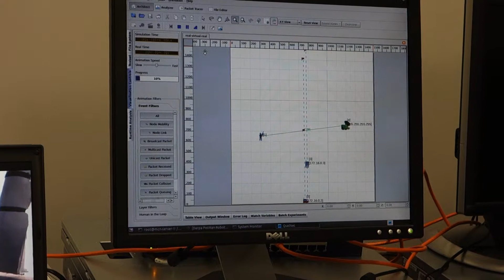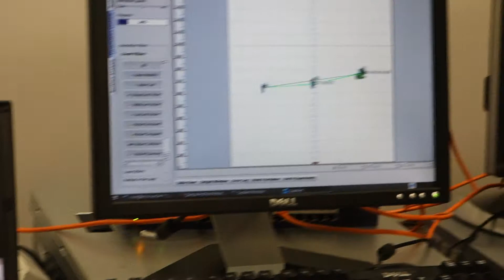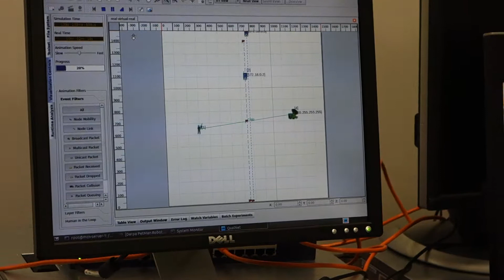Hybrid Network Video Transmission Experiment (long)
Streaming video between two real-world devices via a virtual network relay in between. In the virtual network, the relay is moving, so the video streaming is going on and off according to its distance. The hybrid network is implemented using RVIP.